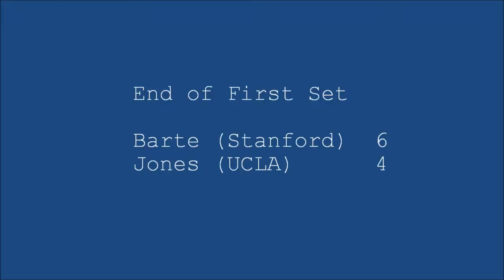Hilary Barte (Stanford) vs McCall Jones (UCLA), February 2011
This is the end of the first set in a match between Stanford's Hilary Barte (#5 in the nation) UCLA's McCall Jones. It was the #1 singles match in a dual between the two schools on February 5, 2011 at Taube Tennis Stadium in Stanford, California.